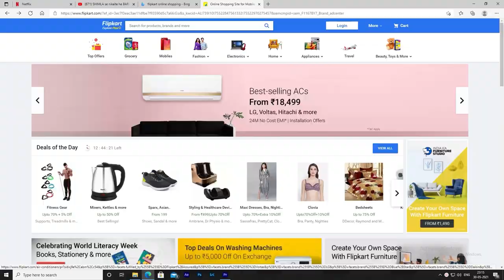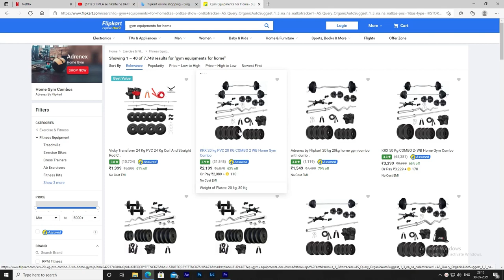Home gym full body workout & home Gym setup in lockdown | Fat loss Home Workout